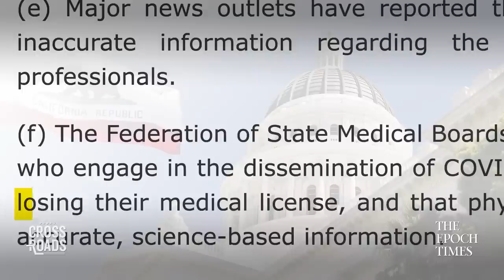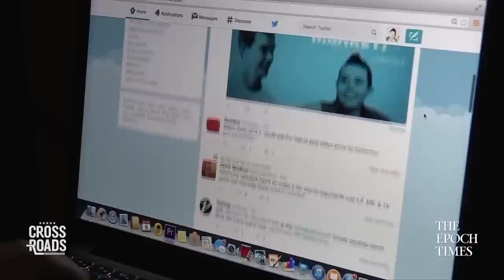Doctors Are Being Silenced by State Medical Boards: Richard Jaffe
🔴  ‘The Shadow State’ exposes the truth behind the ESG agenda. Watch it now:

State medical boards are using their authority as a tool to silence doctors who dare to question established narratives on medicine, or stand against the pharmaceutical industry. This problem came to the forefront under COVID-19 when the medical establishment got information wrong on the virus and vaccines, and also censored legitimate treatments. Yet, doctors are now standing up. Richard Jaffe, a health care litigator, is leading the Physicians for Informed Consent’s lawsuit against the California Medical Board, arguing that its actions to silence doctors is a violation of their constitutional rights.